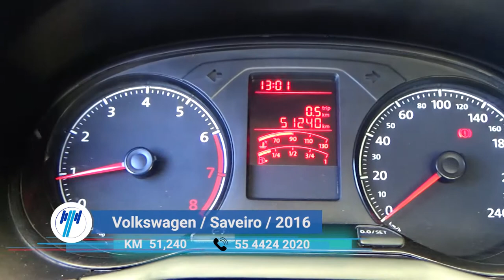Volkswagen / Saveiro / 2018 - 7144